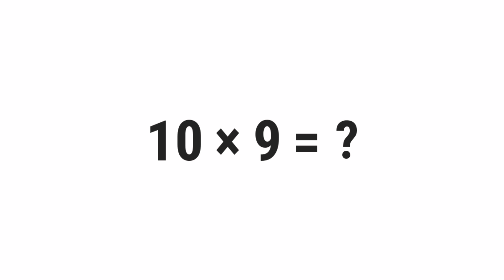10*9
What Is 10 Times 9? (10*9)
⁶

░▒▓█ 𝕎𝕖𝕝𝕔𝕠𝕞𝕖 █▓▒░

 ░▒▓█ 𝕋𝕒𝕘𝕤 █▓▒░

gravity,
quiz,
free,
test,
about,
questions,
and,
answers,
top,
quizzes,
online,
best,
most,
popular,
how,
what,
where,
why,
who,
when,
which,
can,
shall,
may,
will,
must,
could,
should,
might,
would,
ought,
to,
much,
many,
have,
was,
make,
know,
has,
do,
go,
get,
give,
watch,
change,
be,
is,
are,
for,
on,
in,
or,
of,
the,
by,
at,
from,
into,
until,
under,
behind,
between,
had,
next,
front,
above,
below,
left,
right,
up,
down,
along,
been,
over,
off,
around,
near,
far,
long,

░▒▓█ ℍ𝕒𝕤𝕙𝕥𝕒𝕘𝕤 █▓▒░